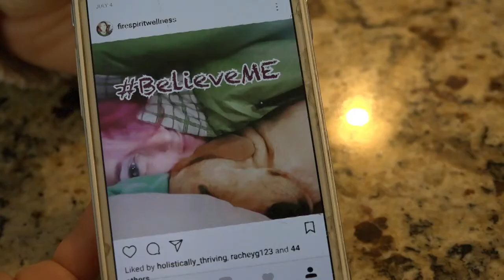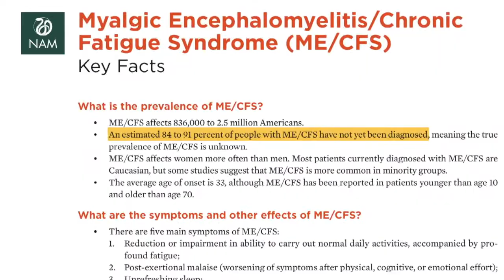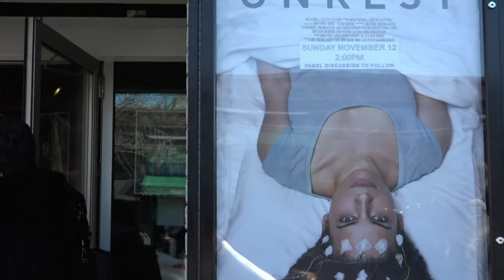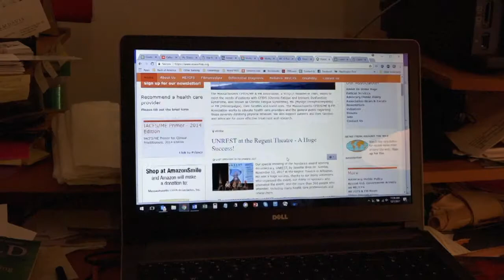"Broken Battery"-A story about ME/CFS